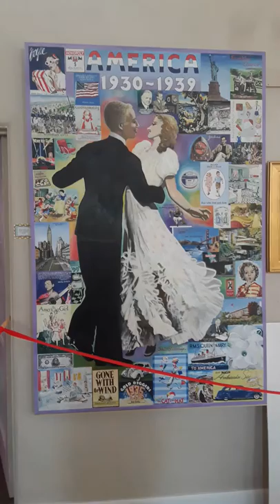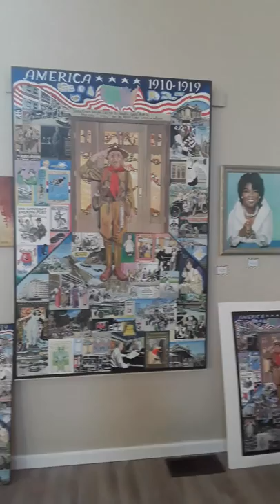Decade paintings of American culture in the 20th Century. I'm looking for ideas for the 60s.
I painted these to record our culture in America.  I chose only the good stuff.  I'm looking for input from everyone for the images to include in my next painting.  The 60s were a time of great change and we the people were audacious.